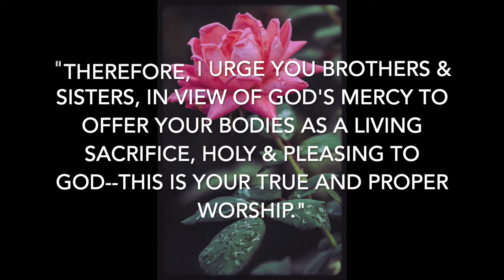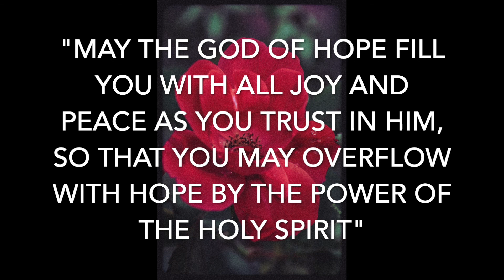FLEX || Faith Led Exercise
Hey guys!

Here is an insight on what FLEX is .. my new ministry. Faith Led Exercise.

As you all know, I was a yoga instructor and got deep into mysticism before I found salvation in Christ. I gave all of that up to the Lord shortly after I was baptized in the Christian church. I allowed God to reconstruct me and strip away the lies I was believing.

Here we are years later .. new state .. new church .. new life pretty much.
I felt the Lord tugging at me telling me I would teach again. I knew this was the Lord because I took time (months) to hear from Him. To test and see if it was really God telling me it was okay to teach again.

Our God is the King of Peace and not confusion, and I felt His loving hand over me.

There are many christians who still partake in yoga and just invite Jesus into their practice instead of any other deities. I did my research and almost went through with a Holy Yoga training .. but something in me told me that wasn't the direction God wanted me to go in.

I ended up taking the teaching position as a "yoga instructor" again because I knew that God had given me the green light that this was okay to do .. but He did tell me that it would be made completely new.

Little did I know He had bigger plans for this new practice than I imagined. He gave me the acronym FLEX and although it took some failed attempts to get it started .. it is finally a thing and it is HERE!

FLEX is an alternative to a yoga practice. A place for believers to move their bodies, ease their minds and fill their spirit with the Lord Jesus Christ.

We pray before we begin moving, we worship the one true God as we move and we end with  scripture and alone time with Jesus.

I have taken steps to renounce my old life and I ask for your continuous prayers over this ministry and my genuine walk in freedom with the Lord!

May our Heavenly Father bless you where you are.. may His peace and light overcome any and all darkness.

Be blessed,

xoRosie